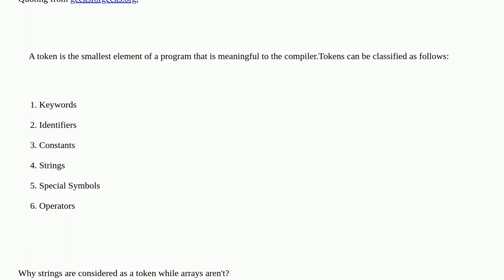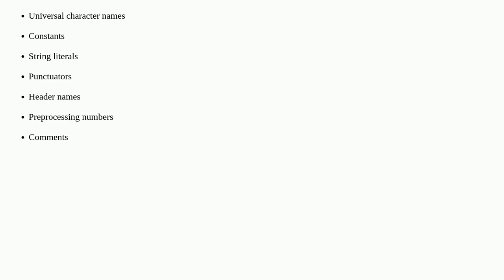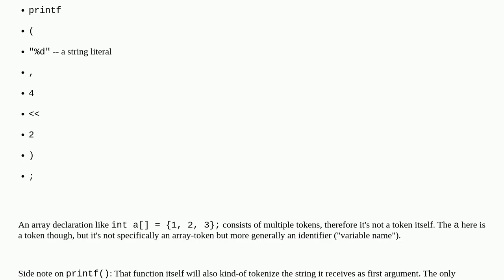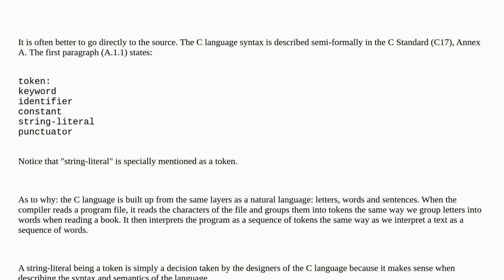Why are strings considered tokens in C while arrays aren't?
A special thanks goes out to the community

  string arrays c